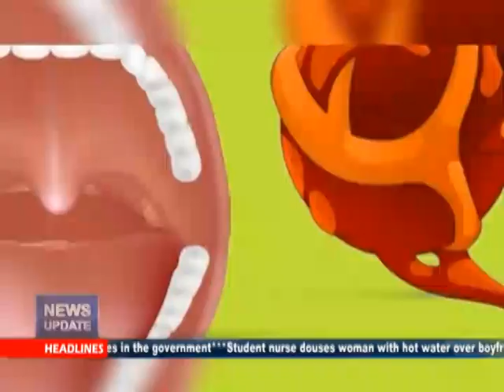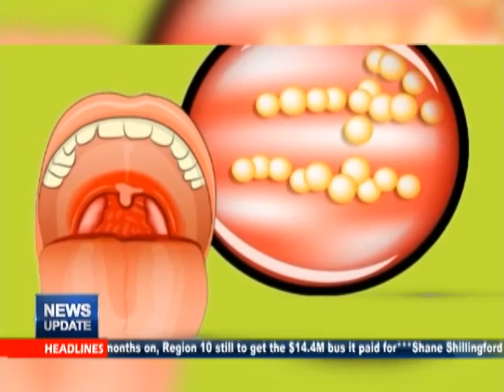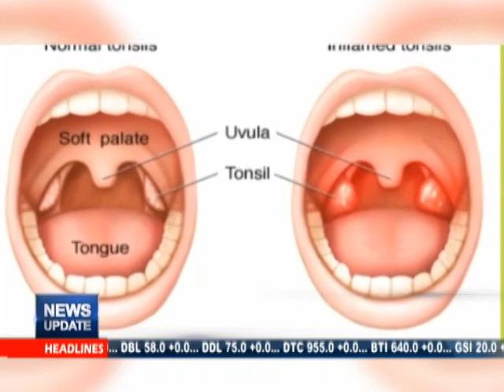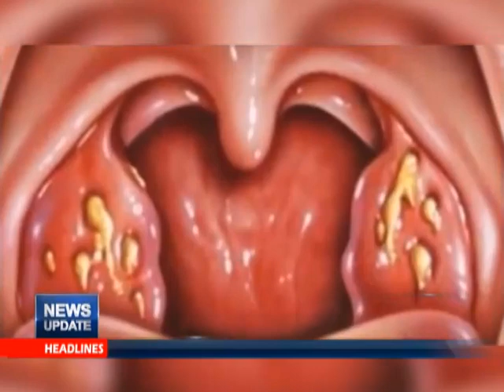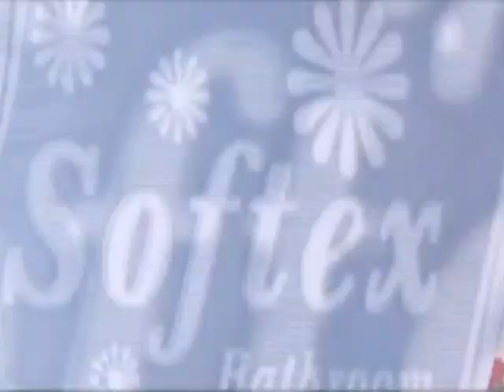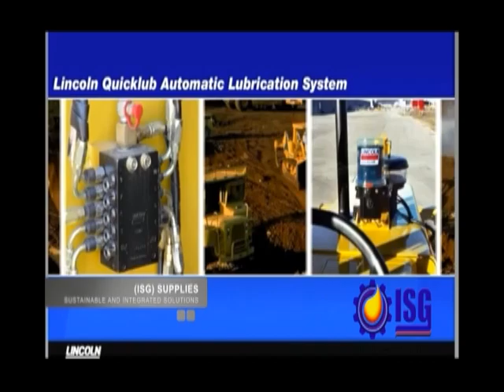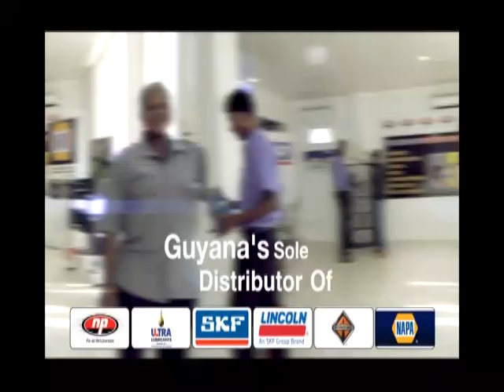News Update January 05th, 2019